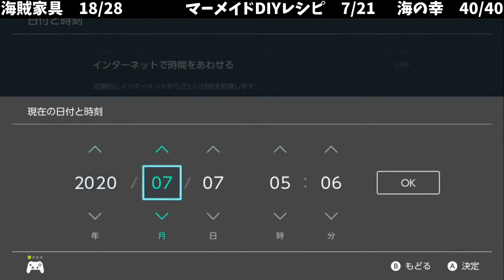【あつ森】海賊ジョニーの家具をコンプして人気住民を海賊させたら可愛過ぎたwwwww【あつまれどうぶつの森】